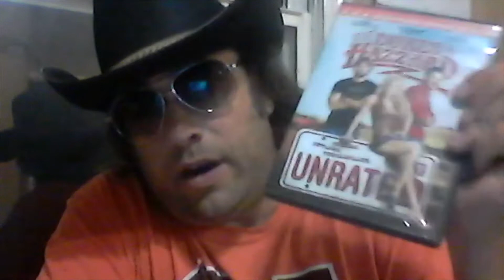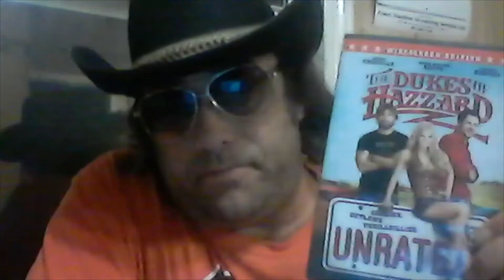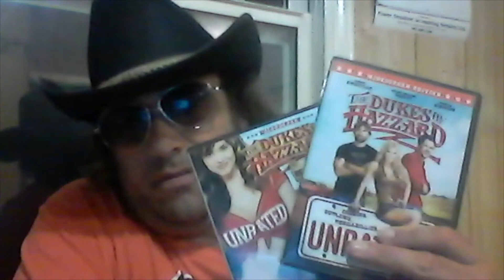Dukes of Hazzard {Duke Talk}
Adam Conrod One Of The Original Dukes Of Hazzard Fan's Talks About His Views On The Dukes Of Hazzard Remake in 2005 and in 2007.
{Disaster In The Making or The Horror Of The Dukes Of Hazzard} Is What Adam Conrod Often Refers To The Dukes Of Hazzard Remake.